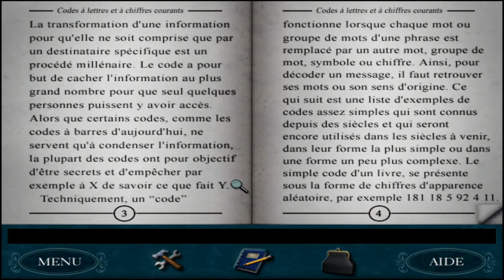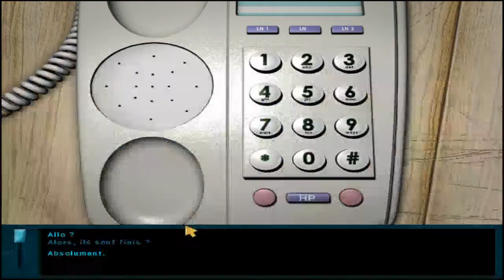Aujourd'hui je triche - Nancy Drew danger au cœur de la mode Walktrough #7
Vous pouvez le noter, je triche, sérieusement même si j'ai pu être paumé dans les jeux précédent j'ai jamais eu besoin de tricher mais là c'est plus permis. Quand on veut être clair on écrit les choses clairement !

Certes c'est le 3ème et je le fais en 4ème mais ça change strictement rien au jeu. Nancy est à Paris ! La ville lumière, du moins la ville idéalisée par les américains car capitale de la mode ! La styliste Minette a un comportement étrange et c'est à Nancy de découvrir pourquoi.